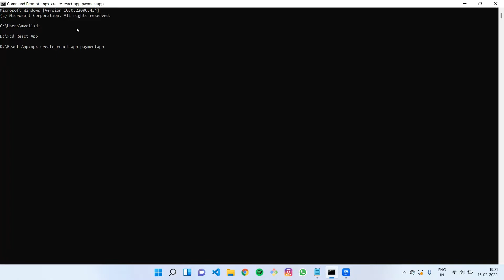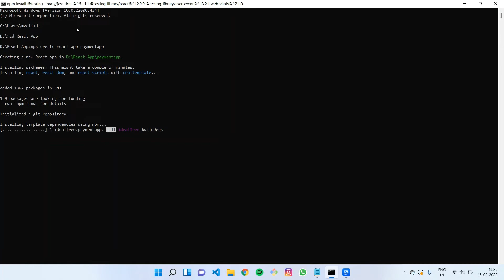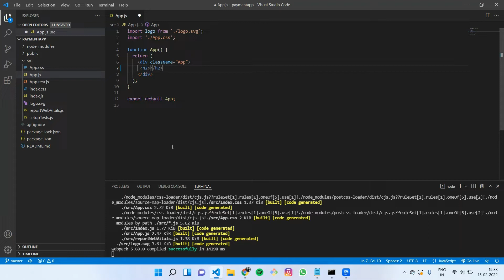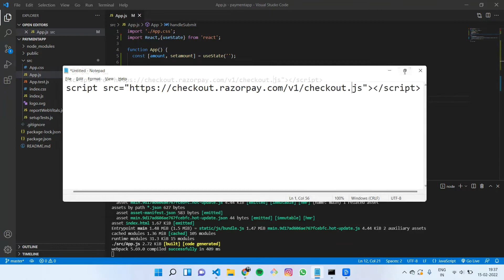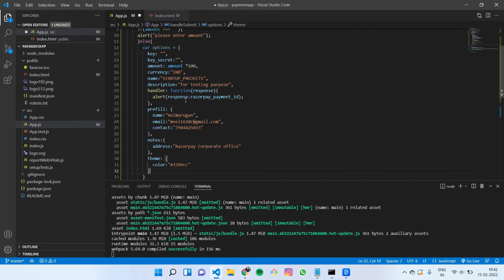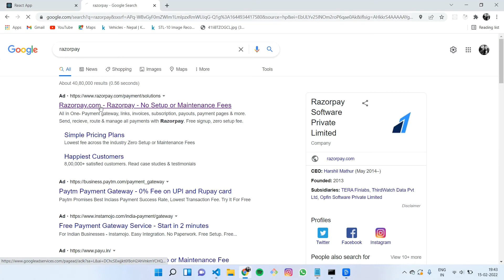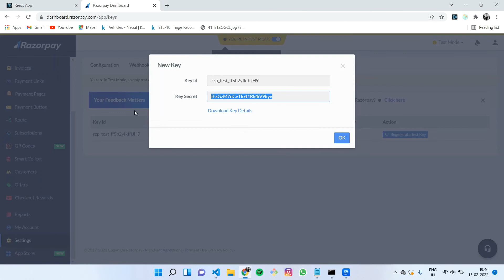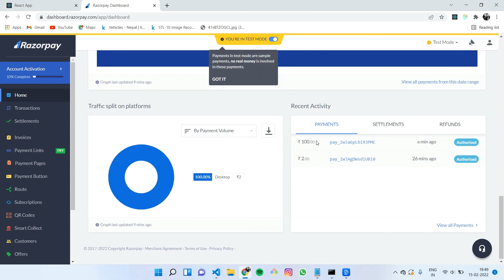Razorpay Payment Gateway Integration in React Js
In this tutorial you will learn how to integrate Razorpay payment gateway to your react app.

 👉 Give your feedback about my tutorial in comment friends.